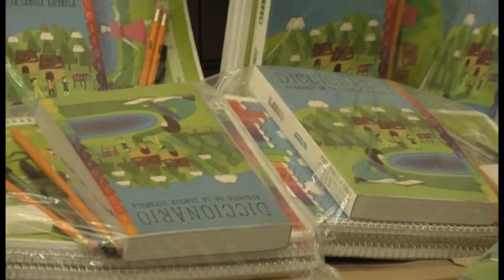FIRMA DE CONVENIO PARA EL FORTALECIMIENTO DEL PROGRAMA DE EDICACION Y ENTREGA DE EQUIPO DE COMPUTO